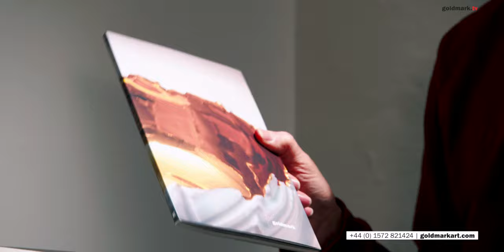Mike Dodd and Takeshi Yasuda pottery special | GOLDMARK.TV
A deep delve into the work of British potter Mike Dodd and Japanese potter Takeshi Yasuda.